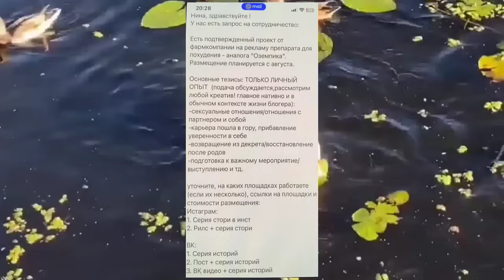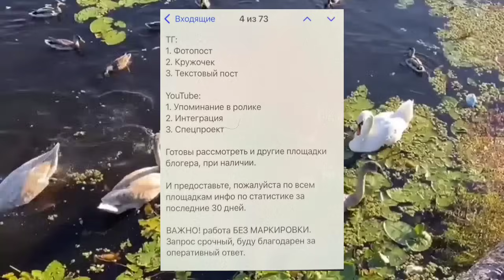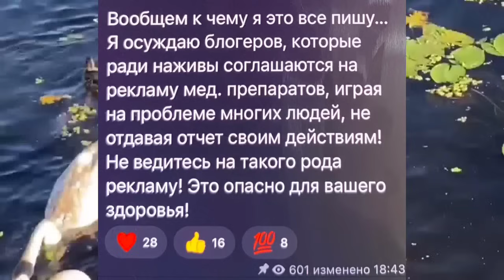А ВОТ И ПРАВДА О РЕКЛАМЕ ПОДОСПЕЛА. ПИРАТСКАЯ ЖИЗНЬ. ОБЗОР.